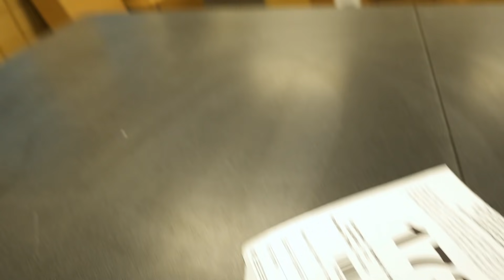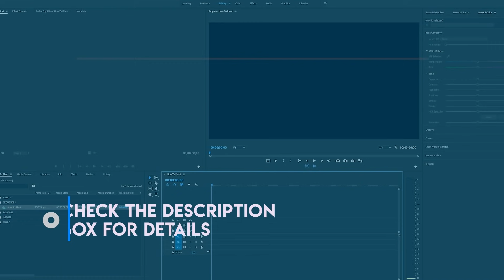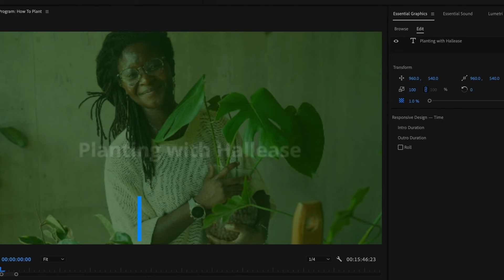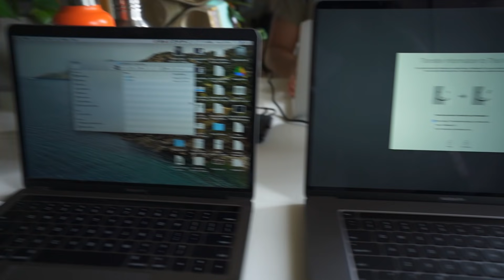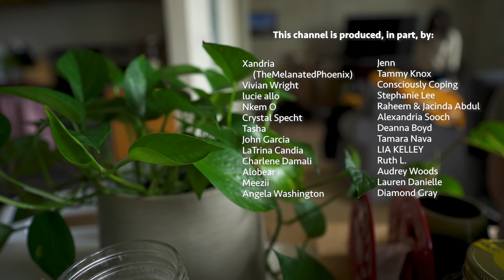Why do I live in Texas again?! (Got a new MacBook Pro)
While I open and set-up my new MacBook Pro let's talk about leaving Texas. Sometimes you just wanna take a break from your state y'know? You want to go off on your own so you can understand what you have and what you need -- ya feel me? Nah? Aight.

0:00 Intro
01:27 Recording VoiceOver be like…
02:04 Old MacBook Pro, I’m sentimental
04:07 Unboxing New MacBook Pro
06:10 I think I’m gonna move, fam…

SEND STUFF
Hallease
4007 McCullough Avenue, #173

Transcriptions provided by Bianca Brown , made into Closed Captions by Transcribe and Auto-sync